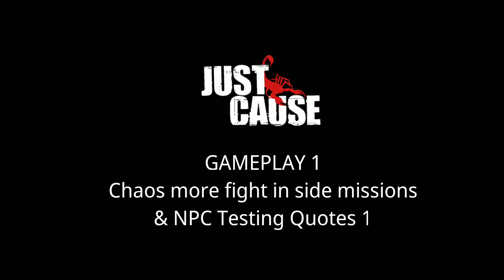Just Cause 4 GAMEPLAY Update 1 - Testing side missions and NPC Quote 1 [HD]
Just Cause 4 testing

testing video only fixed 1

NOTE: Careful this video in gameplay guys

(2018)